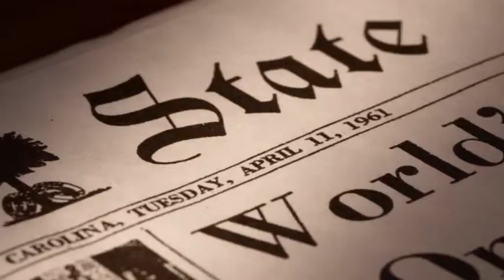03 Candy Fletcher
Candy Fletcher is the co-producer of the upcoming documentary "Downing of a Flag" which captures the fate of the Confederate Flag that flew over the State Capital building.